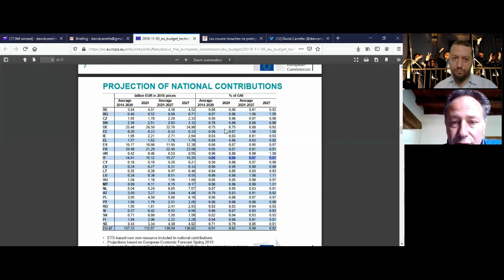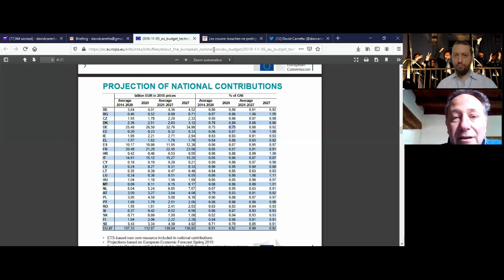Next Generation EU forse è la soluzione, ma l'Italia è il problema: incontro con David Carretta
Next Generation EU forse è la soluzione, ma l'Italia è il problema: incontro con David Carretta - Leonifiles

Un nuovo episodio di LeoniFiles, il podcast "fuori dalle righe" dell'Istituto Bruno Leoni
Protagonisti: Carlo Stagnaro. Ospite: David Carretta, Il Foglio, Corrispondente a Bruxelles per Radio Radicale